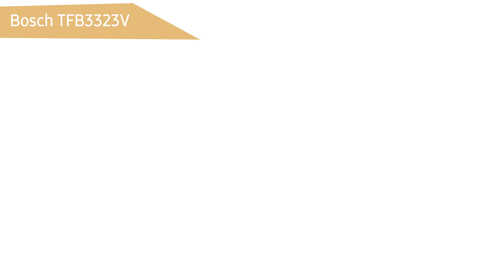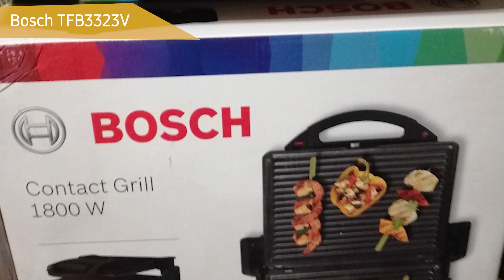Электрогриль Bosch TFB3323V